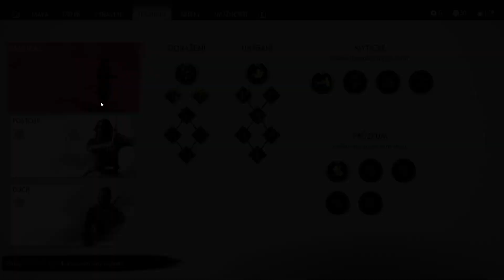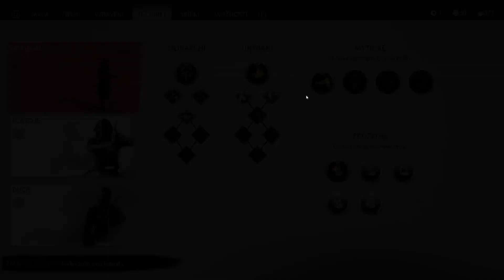Ghost of Tsushima Director's Cut PC CZ #9 - MONGOLSKÉ OPEVNĚNÍ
Ahoj!
Vítám Vás u nejnovějšího videa! :) Dneska se podíváme na hru Ghost of Tsushima :) Pokud mě chcete podpořit dejte like, sdílejte video a především odebírejte kanál! Děkuji za každou podporu :)

Příběh:
Hlavní hrdina Jin Sakai je jedním z posledních přeživších samurajů, kteří se snaží zbavit se okupantů a zabránit druhé invazi, tentokrát do samotného Japonska. Pokud má nepřátele porazit, musí sjednotit zbývající bojovníky, navázat nepravděpodobná spojenectví a především si osvojit úplně nový způsob boje.

Český Lets Play (gameplay,walkthrough) na hru Ghost of Tsushima